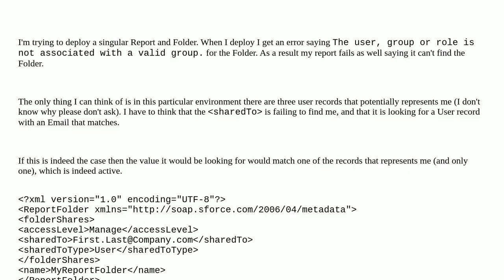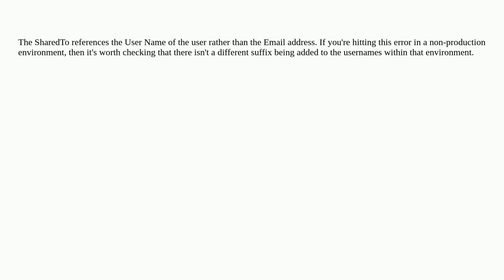In the ReportFolder metadata, what does the sharedTo reference when sharing to a User?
A special thanks goes out to the community

  reports-folder deployment metadata deployment-error